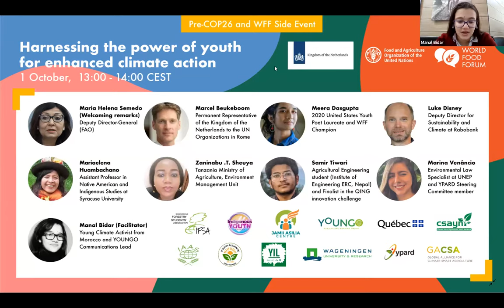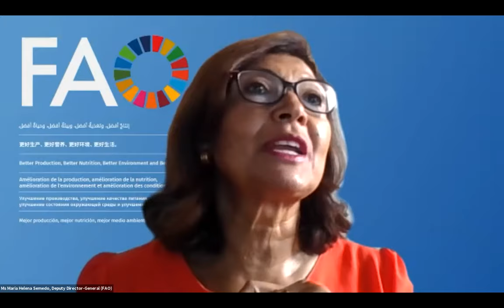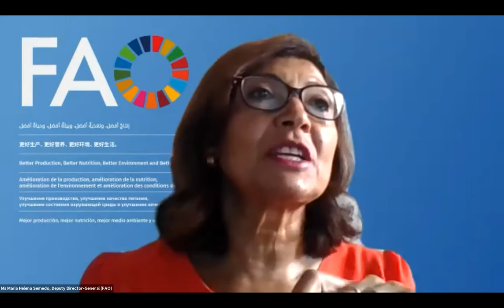WFF Pre-COP26 Side Event: Harnessing the power of youth for enhanced climate action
This roundtable gathers youth groups, influencers, companies, academic institutions, non-profits, governments and the public to drive awareness, foster engagement, and advocate for sustainable agri-food systems transformation through intergenerational collaboration and youth-led action.

Organized by: Government of Netherlands, FAO, World Food Forum

Speakers:

Welcoming remarks: Maria Helena Semedo Deputy Director-General, Climate and Natural Resources, FAO

Marcel Beukeboom, Permanent Representative of the Kingdom of the Netherlands to the UN Organizations in Rome

Meera Dasgupta, Youngest United States Youth Poet Laureate and WFF Champion

Samir Tiwari, Agricultural Engineering student with the Institute of Engineering ERC, Nepal.

Marina Venâncio, Environmental Law Specialist at UNEP and YPARD Steering Committee member

Luke Disney, Sustainability & Climate - Lead Paris Alignment at Rabobank

Zaninabu .T.Sheuya, Ministry of Agriculture, Environment Management Unit, Tanzania

Mariaelena Huambachano, Assistant Professor in Native American and Indigenous Studies at Syracuse University